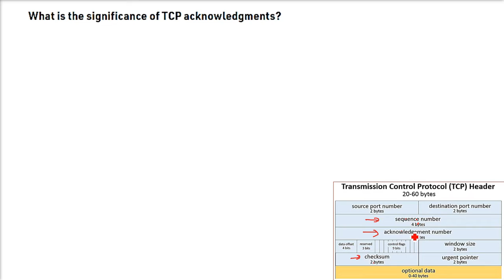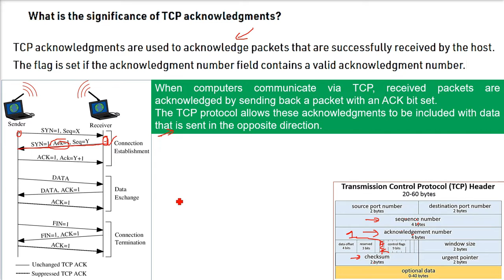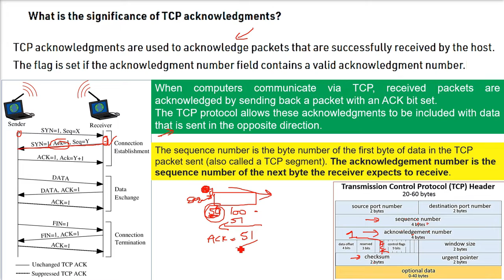TCP Acknowledgements , What is the significance of TCP Acknowledgements in HINDI